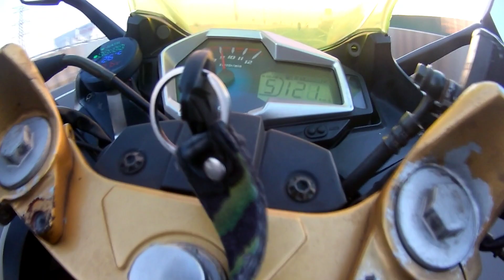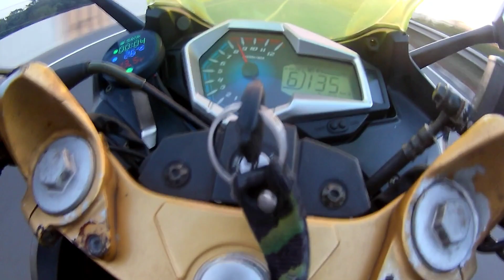GP Boys Rush Part 2